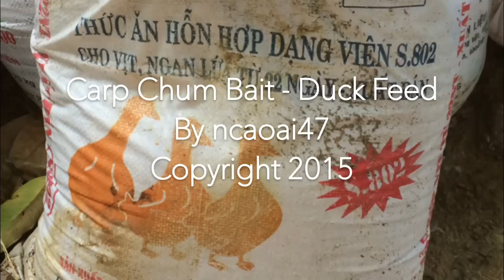Fishing - How to Carp Chum Bait - Duck Feed - Mồi Cá trắng đơn giản (3)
Fishing experience
Fishing - Carp Chum Bait - Duck Feed - Mồi Cá trắng đơn giản
In fish ponds have ducks. these fish often eat bran duck. simply duck bran used as chum bait sentence or lancer fish feeder .

Trong ao nuôi vịt , các loại cá rất quen thức ăn cho vịt . đơn giản là dùng cám vịt làm mồi dụ câu lục hoặc câu lancer .